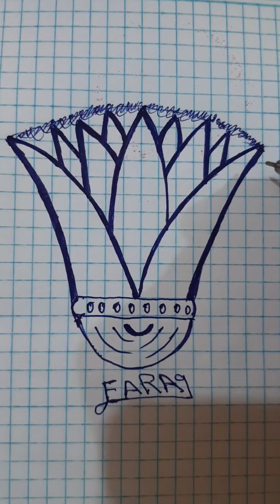رسم بسيط / زهرة اللوتس / رسم سهل / رسم فرج